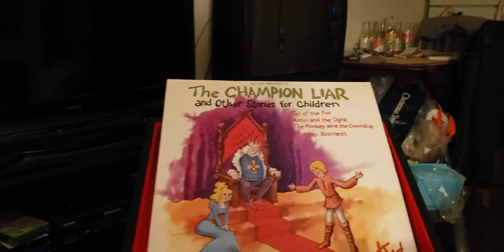episode 754 the monkey and the crocodile